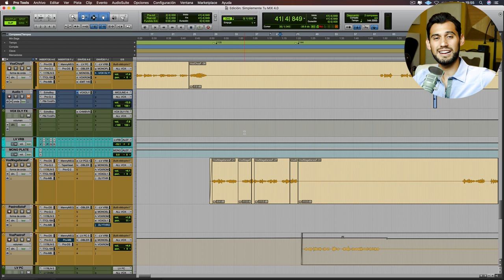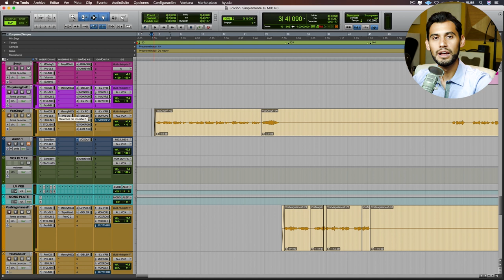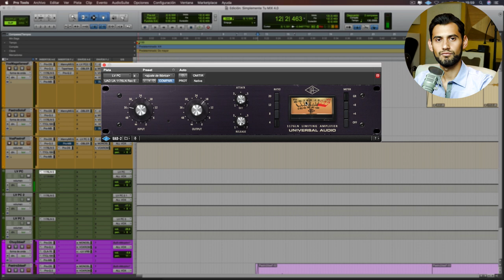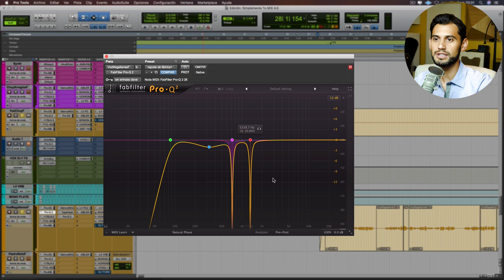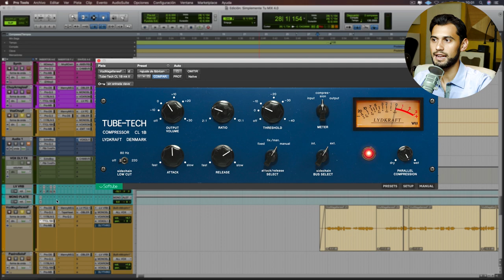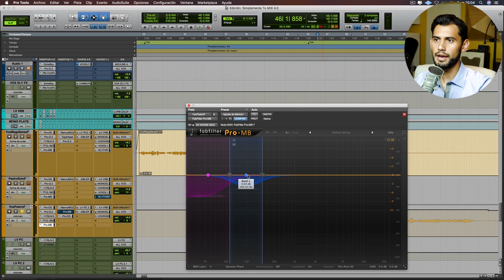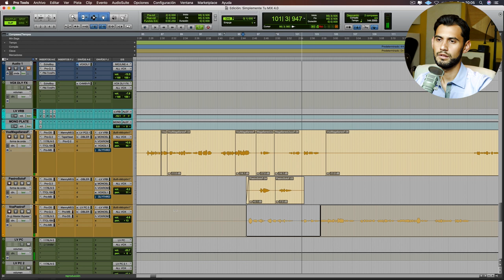Como Mezclar Un Trio De Voces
Checa como mezclar un trio de voces en este video.

►► Obtén videos tutoriales, multitracks de alta calidad, webinars y más en nuestro programa de membresía. Inicia tus 15 días gratuitos de prueba